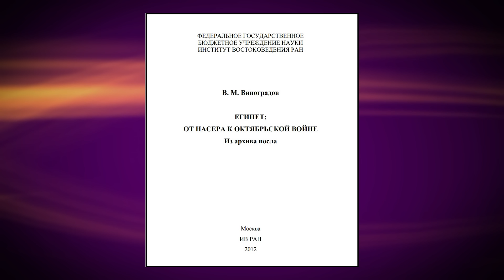Судный День Израиля. Накануне войны 1973 года.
00:45  место и значение Войны Судного дня в истории Израиля
04:06  что такое «Судный день», и почему это важно
07:08  о чем мы говорим в этой серии
09:26  Советский Союз на пике своего могущества
15:37  острейший кризис в цитаделях капитализма
22:09  первое большое поражение Америки
27:15  и длинная волна поражений после него
31:58  СССР помогал арабам – или арабы помогли Советскому Союзу в войне против Израиля?
33:14  Анвар Садат, его победы и человеческие слабости
46:05  история неразделенной любви, или «хвост крутил собакой»
53:22  так кто же и с какой целью начал эту войну?
1:01:12  Иордания ушла навсегда
1:02:04  Сирия приходит на место «любимой жены» Москвы
1:05:15  последнее и главное